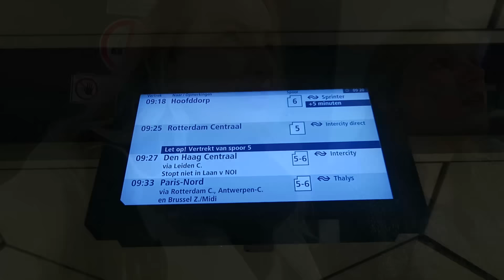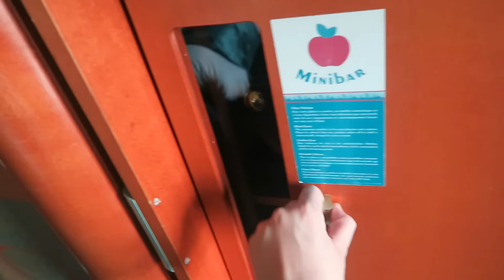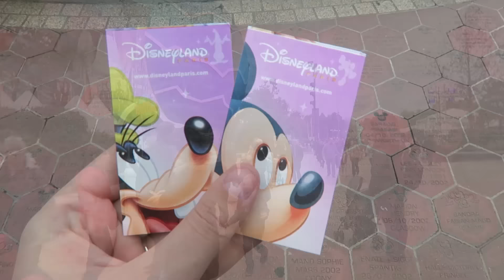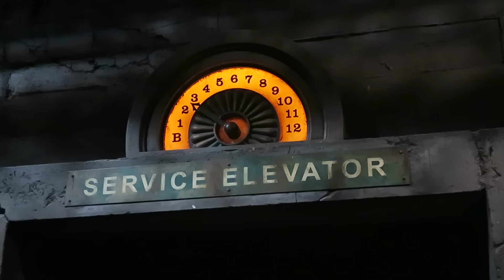NAAR DISNEYLAND PARIJS! - JILL VLOG #358